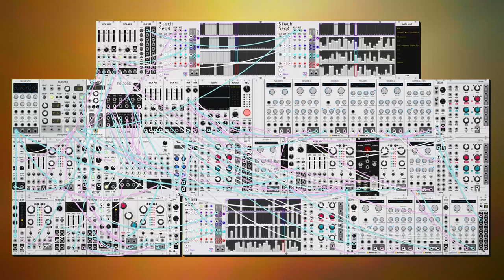Soulja Boy but it's ambient instead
definitely a tough song to translate into ambient, it took me a long while to figure out instrumentation that only sounded a little bit ridiculous.

progression here is a I-V-VIb-I-V that flat six is a fairly interesting piece of the puzzle that sort of glues this entire thing together. i decided to go with fairly clean chord voicings here instead of getting too crazy with upper chord extension stuff to try to balance things out. i feel like i still have a lot to learn with using flat six it still feels pretty awkward to me but it seems like a really useful chord. anyways i hope you like this one, let me know what you think! :)